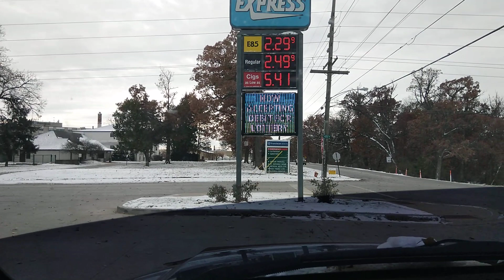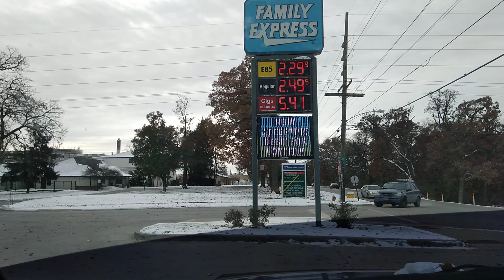Así es la Ciudad donde vivo en Estados Unidos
Así es la ciudad donde vivo en Estados Unidos así es un lugar muy tranquilo y más si está fuerte el frío como esta día mis amigos suscriptores aquí les dejo el video gracias a todos por su atención colegas